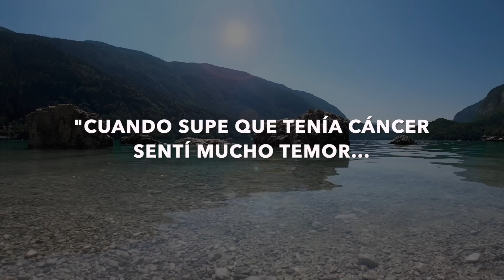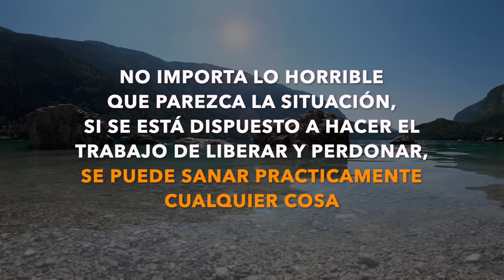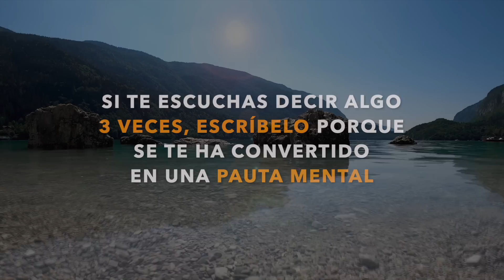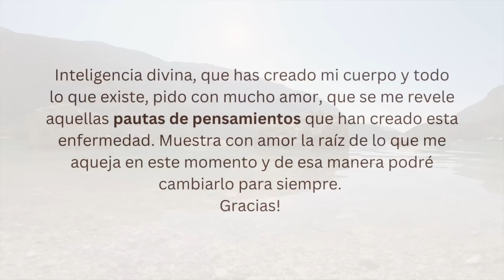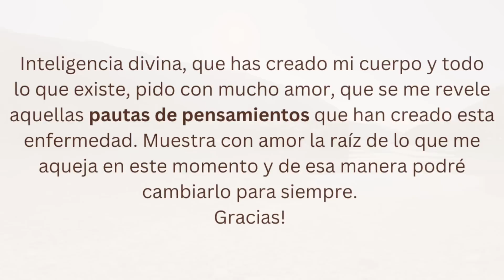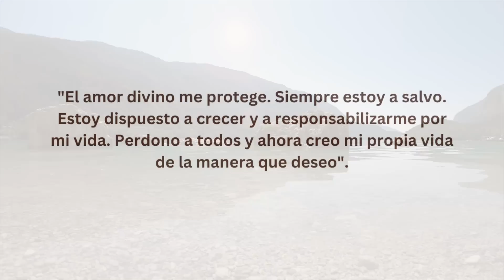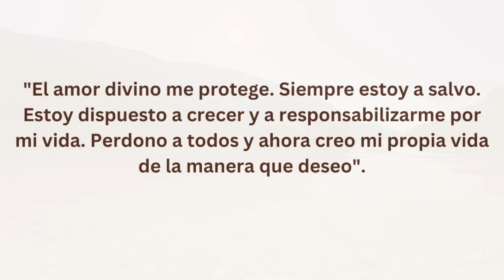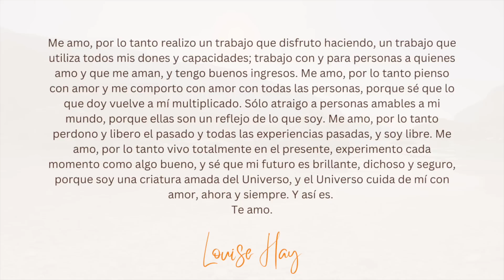LOUISE HAY - MEDITACIÓN PARA SANAR LAS EMOCIONES QUE PRODUCEN LA OBESIDAD.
Lo que estas por escuchar es un resumen condensado pero altamente efectivo del libro “Sana tu cuerpo” de Louise Hay acompañado por una meditación para crear salud en torno a la obesidad.

Durante estos minutos entenderás la posible raíz de esta condición o enfermedad que te ha traído hasta aquí. Vas a comprender cuál es el origen de las enfermedades y al entenderlo, sabrás cual es el camino para curarlas de manera definitiva.